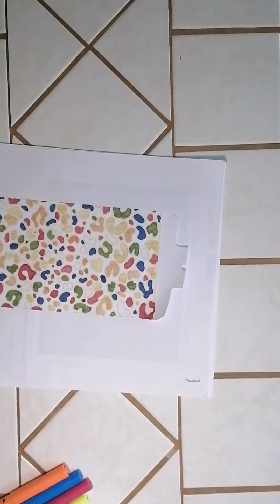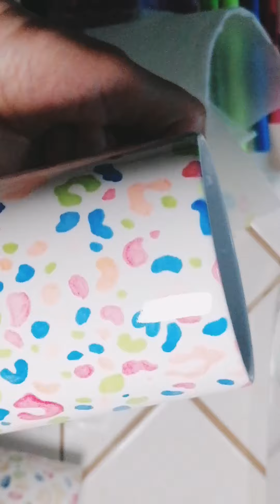Dessiner avec les feutres Infusible Ink (Cricut) avec ma silhouette caméo 3. Press Mug.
Bonjour à tous et bienvenue sur ma chaîne YouTube. Aujourd'hui je vous montre comment dessiner avec les feutres Infusible Ink de chez Cricut sur une Silouette. Pour réaliser une tasse personnalisée avec la press mug de chez Cricut. A bientôt pour d'autres vidéos.